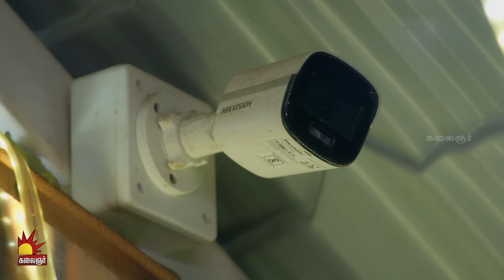கௌரி | Gauri | Episode - 226 | Kalaignar TV